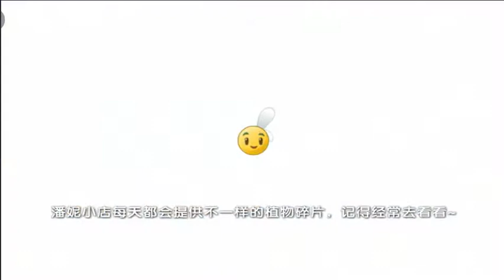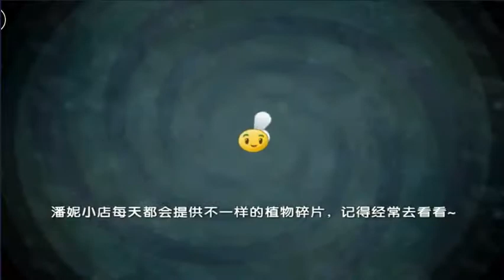Plants vsZombie 2 Chinese | Super Kernel Pult vs All Zombies Pirate Seas